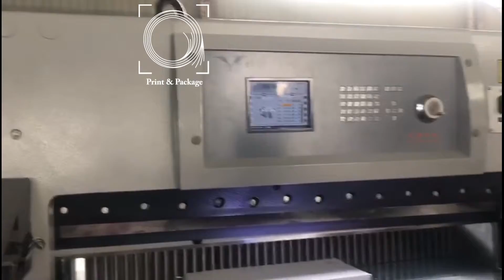Бумагорезальная машина QZYK1370DW 8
Бумагорезальная машина QZYK1370DW-7